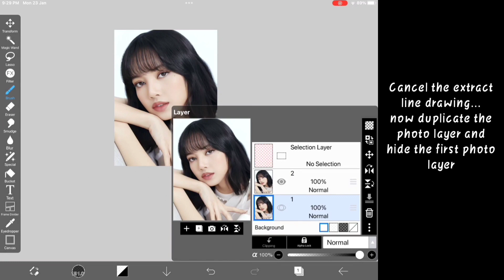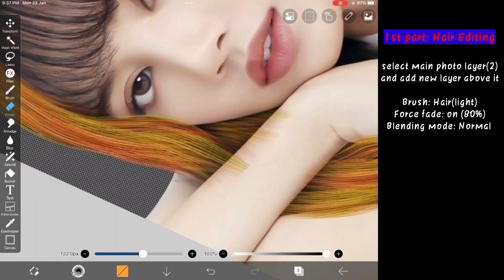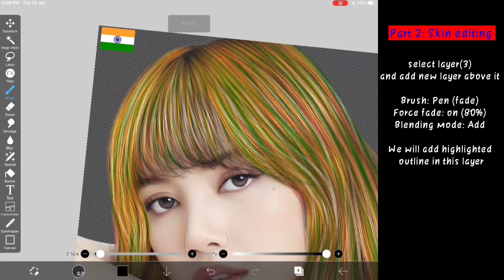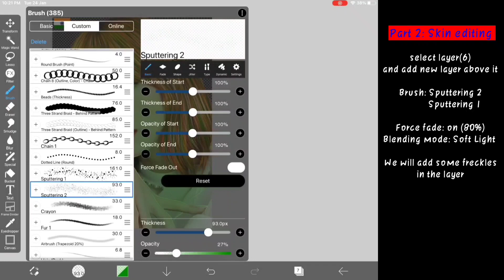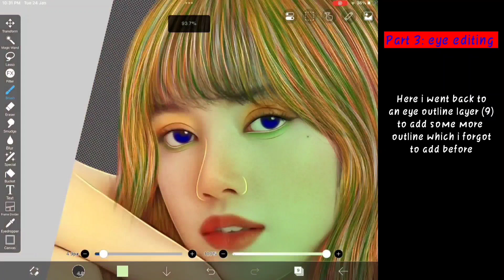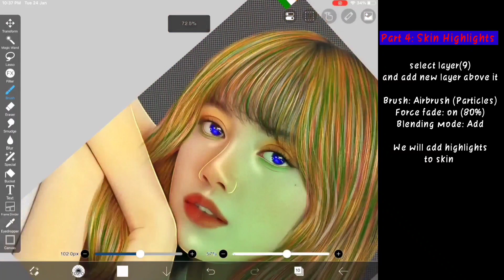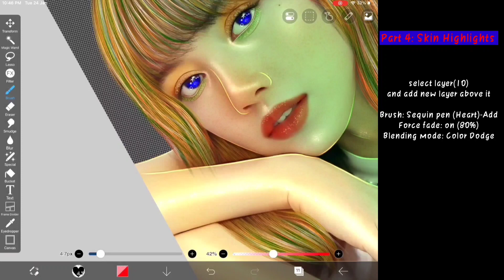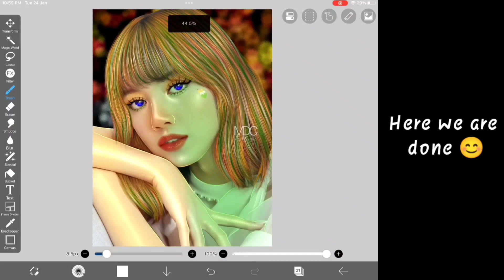HOW TO EDIT | Flag Color Edit Tutorial | Indian Flag | IbispaintX ft. Blackpink Lisa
Real time edit : 1 hour 15 min

⛔DON'T Call this edit as a digital painting/drawing.

Apps used for editing the graphic:
- ibis PaintX OR Ibis paint

Apps used for editing the video:
-Kinemaster

My Gears:
- iPad 9th gen ( Screen recording)
- Amazon Basic 2nd gen Stylus pen